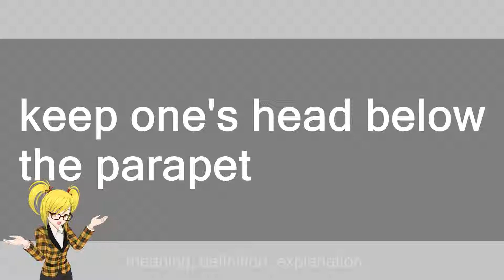keep one's head below the parapet